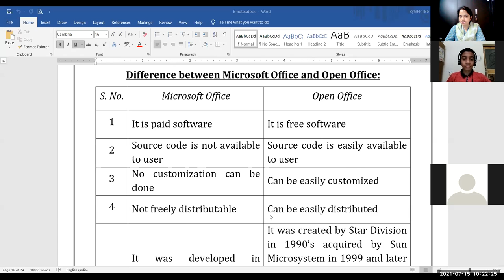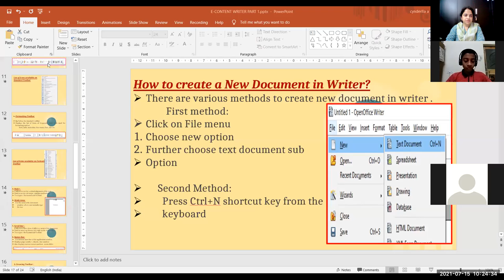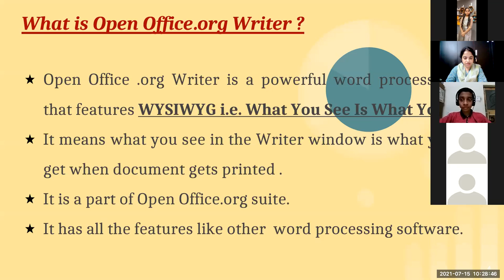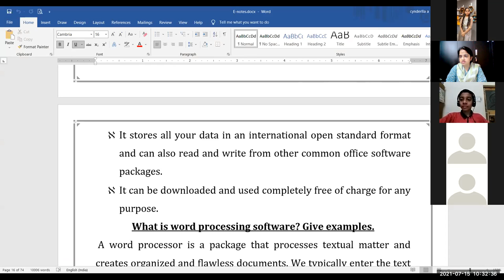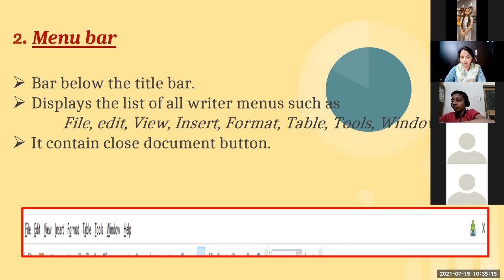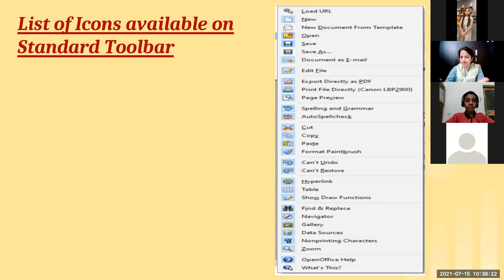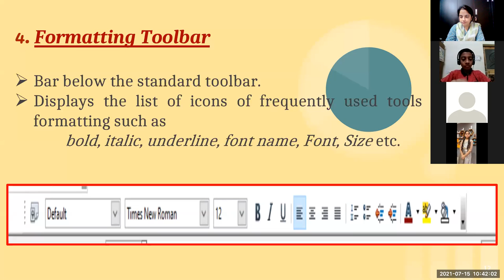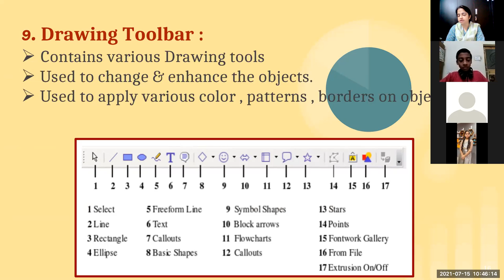15-07-21_Class IX-A_Computer